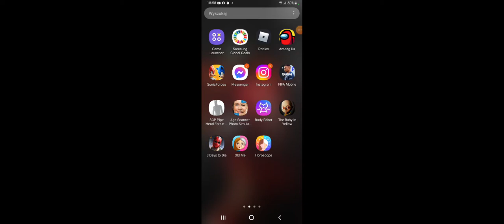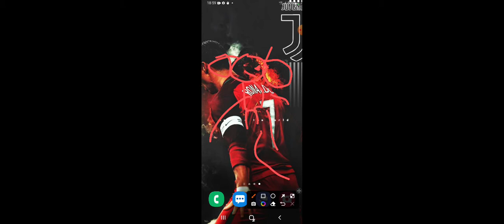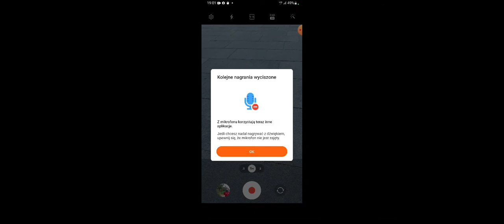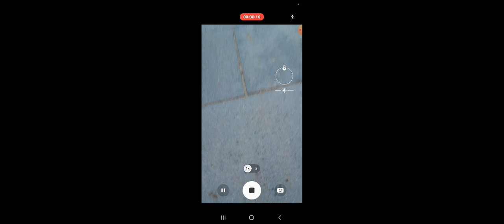Janie spadaj na drzewo